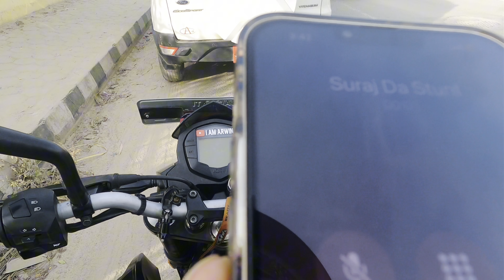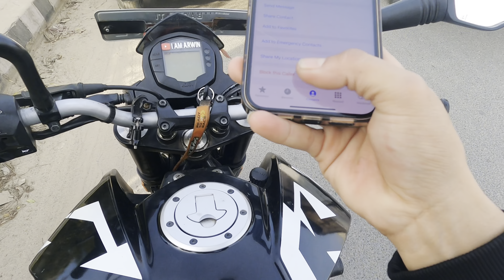RajkumaThapaMagar Ra Alisha Ko India Tour Ma Yesari Po Fight Vako Raixa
Hey! Battalions